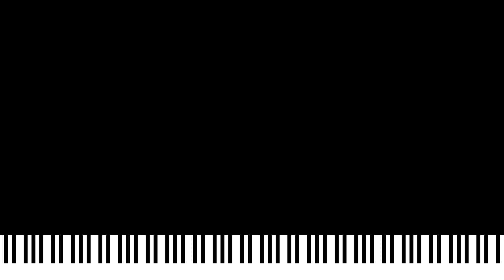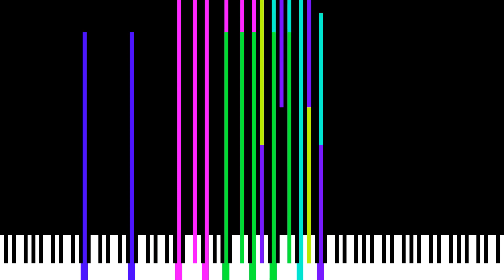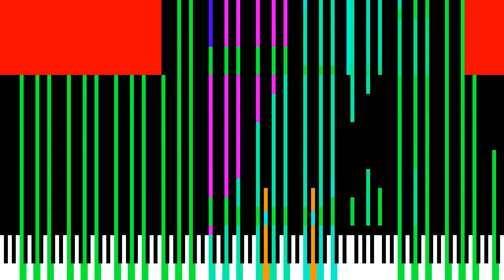Black Midi Psi Final but better 218K Notes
Made by:katastrophe Originally made by ponluxime
Soundfont:GamingMidi's Piano by GamingMidi
Video was rendered with Zenith [Canary]
Notes:218.521